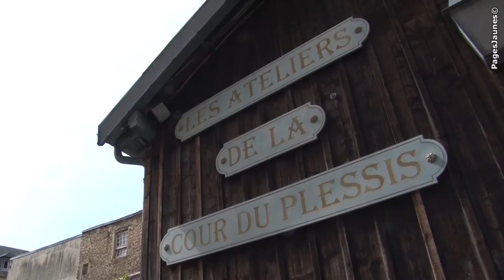Atelier Fabrice Gardillou - Restaurateur en Mobilier D'Art - Versailles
Au cœur de Versailles, Fabrice Gardillou, Artisan  Restaurateur en Mobilier D'Art vous accueille pour restaurer vos meubles et vos objets d'art.
Spécialisé en Marqueterie Boulle: Ecailles de tortue, laiton, étain, nacre...).
Fabrice Gardillou restaure des sièges d'époque, des commodes, des secrétaires et des cartels (pendules).Au cœur de Versailles non loin du marché Notre-Dame,
Fabrice Gardillou et Julie Septier, artisans, vous accueillent au sein d'une cour typique, ancienne remise de calèches transformée en une dizaine d'ateliers d'artisans et d'artistes.
L'atelier est ouvert au public du lundi au samedi de 9h à 19h.